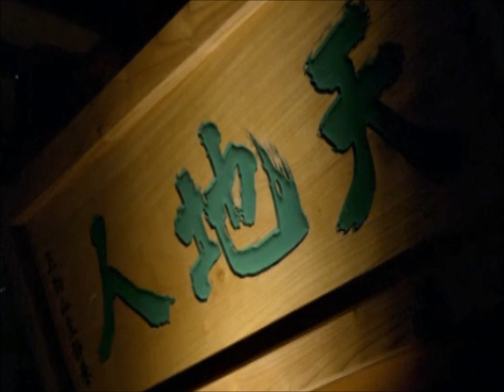Budo Sword Parts Edit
A montage of the sword parts from the Japanese Martial Arts documentary Budo, The Art of Killing.